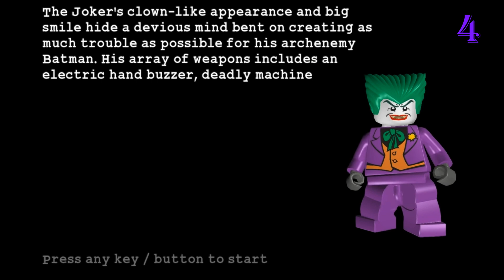Top 5 Wednesday's Easter Eggs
Incorruptible and without cringe top 5!